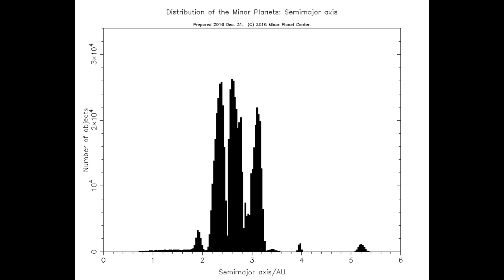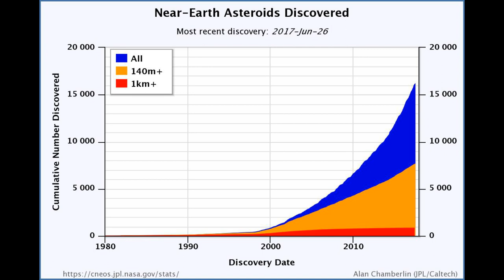"The Realm of Near-Earth Asteroids: online observing session for Asteroid day 2017